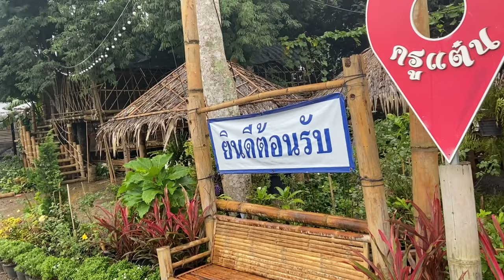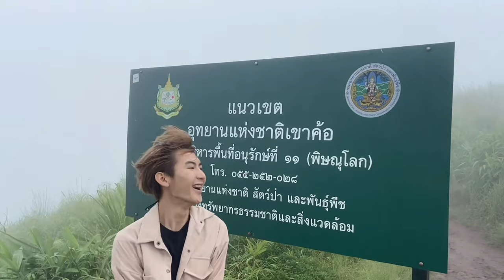จุดชมวิวใหม่ “ ผาหัวสิงห์ “ ภูทับเบิก เพชรบูรณ์ อากาศดีมีหมอกตลอดวัน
บอกได้เลยว่าเป็นทริปที่สนุกมากๆ และอากาศดีที่สุดอีกหนึ่งทริป มีหมอกตลอกทางตลอดวัน ใครที่ชอบที่รักในการดูหมอก ไม่ควนพลาด